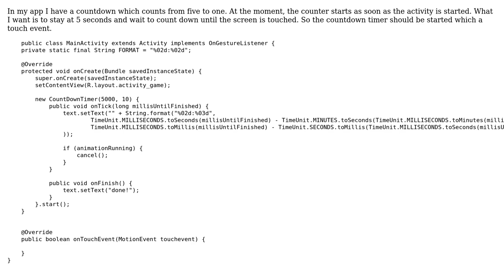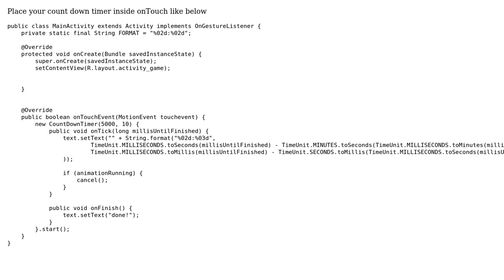android - start an activity onTouch (2 Solutions!!)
android - start an activity onTouch

With thanks & praise to God, and with thanks to the many people who have made this project possible! | Content (except music & images) licensed under CC BY-SA | Music | Images & others | With thanks to user Manohar user jle user Babajide Apata and the Stack Exchange Network Trademarks are property of their respective owners. You are responsible for your own actions.